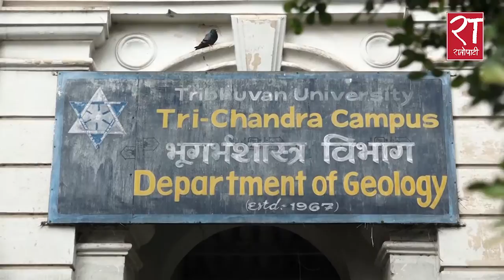मुलुककै जेठो त्रिचन्द्र कलेज सरकारको बेवास्ताका कारण मेटिने अवस्थामा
Trichandra College